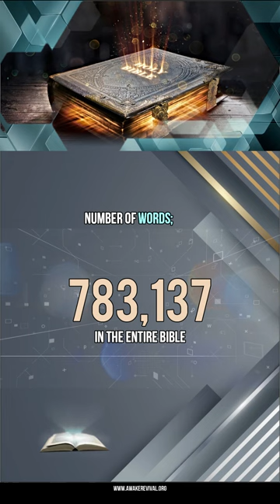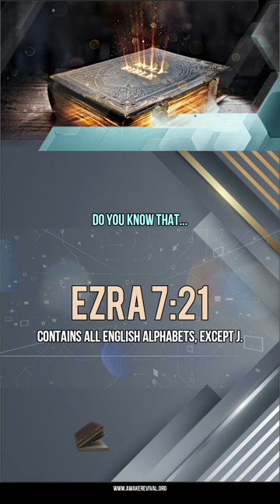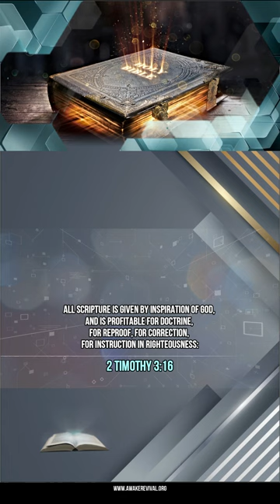What you DID NOT KNOW About The Bible!!!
Watch this Short Documentary about a Lot of Facts that you DID NOT KNOW about the Holy Bible. These Bible Facts and Stats will activate your Biblical curiosity.